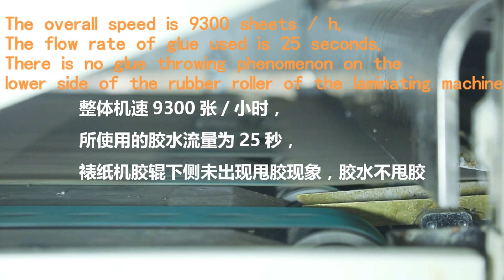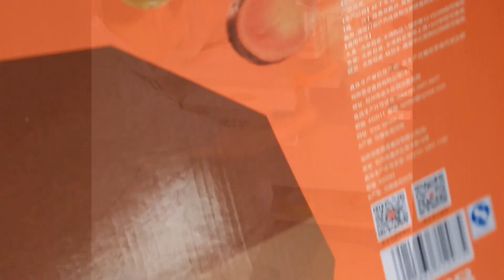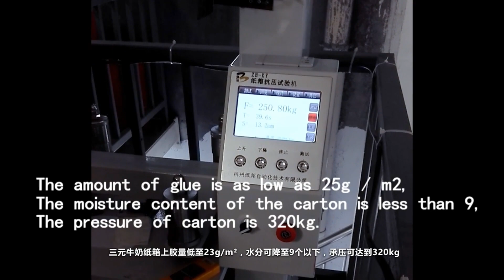Auto Flute lamilation machine glue powder for carton box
Our factory mainly produces oxidized starch, pre-dextruded starch, modified starch and starch glue powder .corrugated box#Laminator
For information